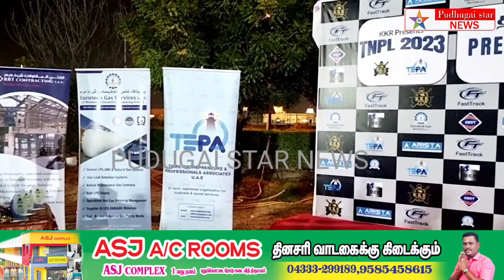ஐக்கியஅரபுஅமீரகஷார்ஜாவில் மிகப் பிரம்மாண்டமான கிரிக்கெட் விளையாட்டு போட்டிதமிழ்நாடு பிரிமியர் லீக்